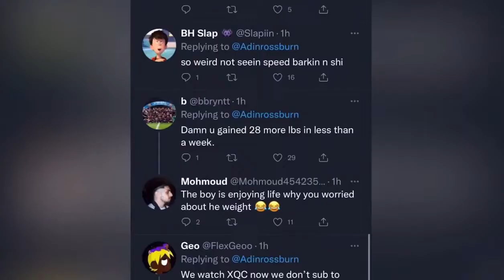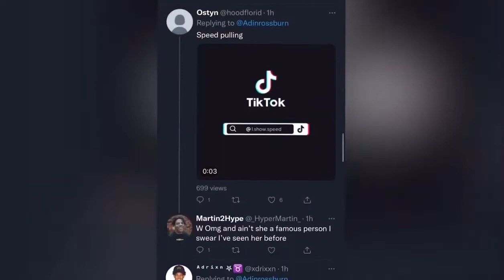IShowSpeed & Adin Ross Turning Up In Miami